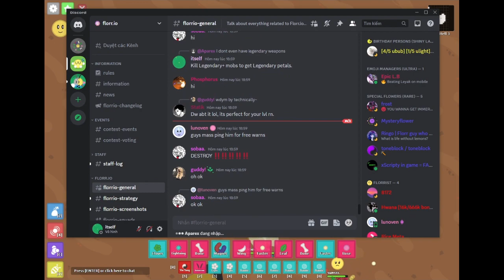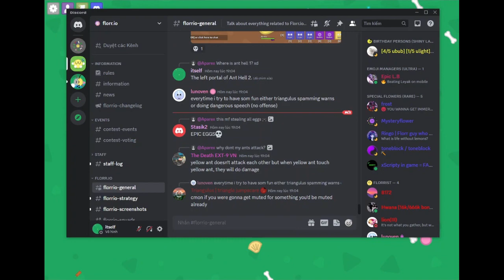(florr.io) farming in ant hell 3 for 30 minutes everyday until i got 100 m bone drops. (day 50)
music in the video:
K391 - Earth